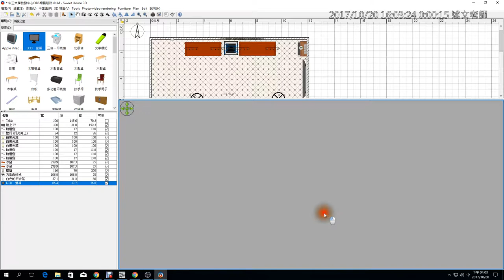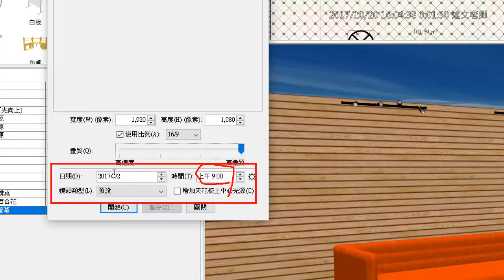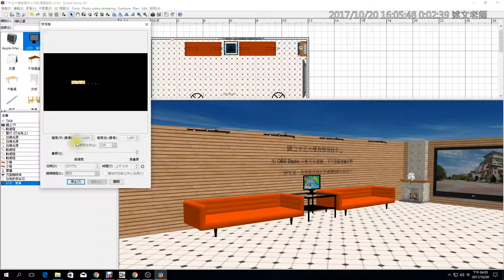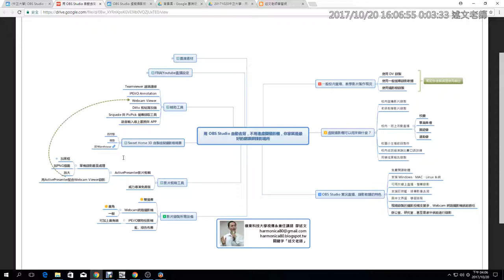19：Sweet Home 3D 影像輸出與研習 Ending